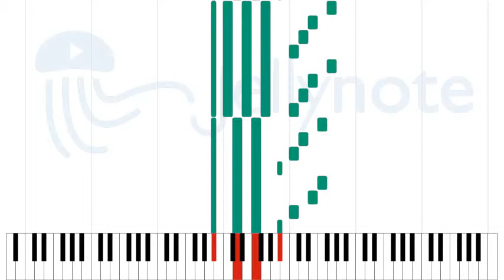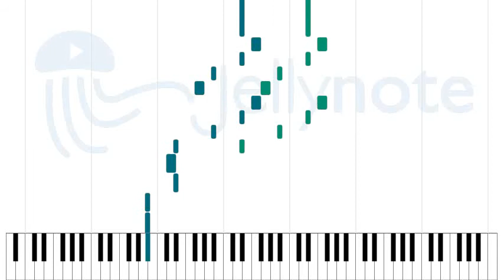Part of your world - Little Mermaid - [Disney] [Sheet Music]